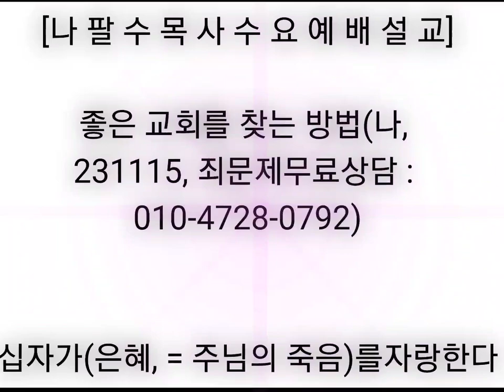[나팔수목사수요예배설교] 좋은 교회 찾는 방법(나, 231115, 죄문제무료상담 : 010-4728-0792) - 십자가를 자랑한다